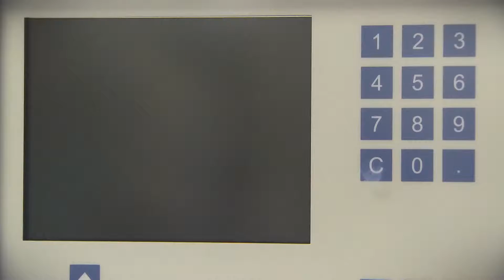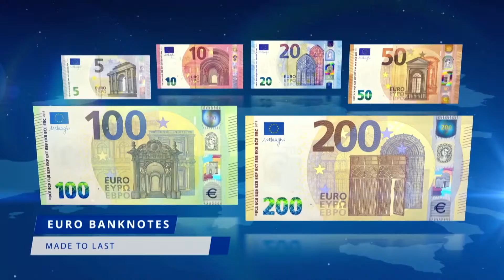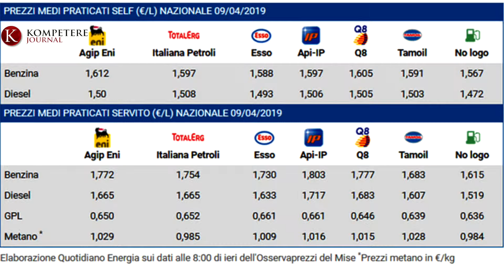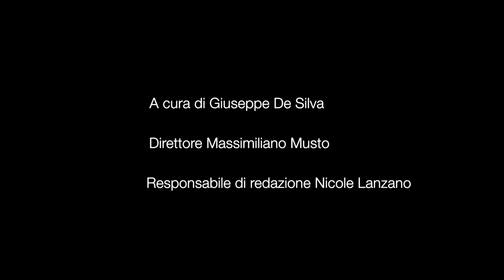Kompetere News Economia 03-05-2019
Temi Trattati:
Euro, nuove banconote - PIL, + 0.2% - Rottamazione cartelle, arriva la proroga - Caro benzina - Nove milioni per Ospedale Rummo - Fondi Ue, campania ok - Incurabili, pronti 80 mln

Conduce Giuseppe de Silva

Kompetere News Economia è trasmesso anche dalla rete Capri Event (canali 148 e 271 del digitale terrestre).